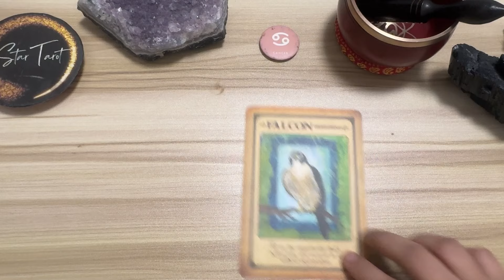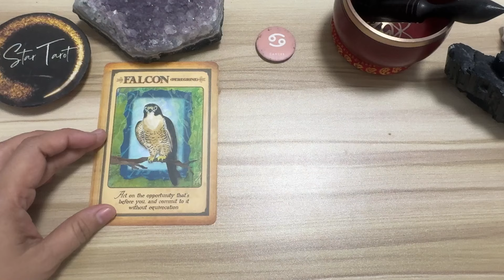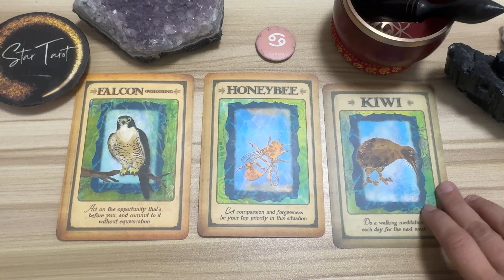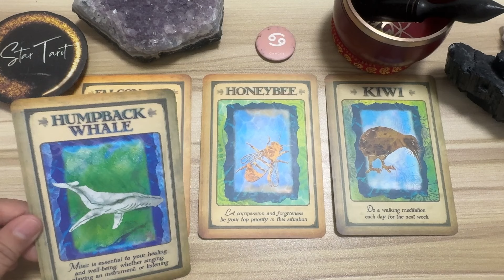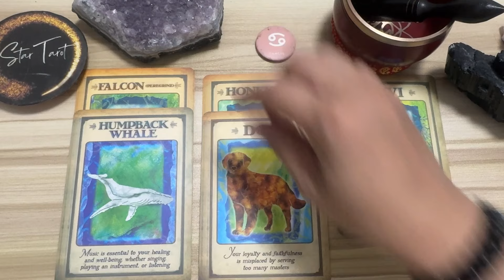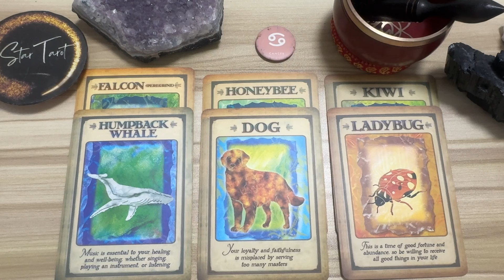DAILY GABAY ♋️CANCER🔮October 5, 2024🌈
Hello beautiful soul! I hope you enjoyed your October 5, 2024 Weekly Tagalog Reading. I appreciate your support! Blessings, love and light! 🙏❤️